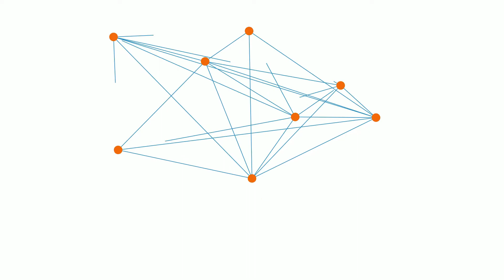SIVAGAMIYIN SABATHAM | PART - 2 | EPISODE - 18 | பிரயாணம் | KADHAI CHENDU